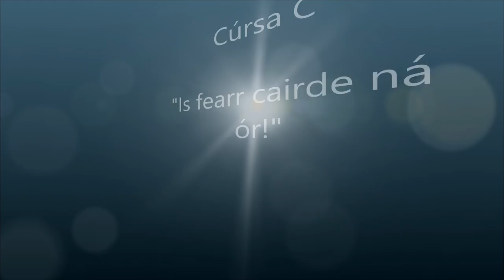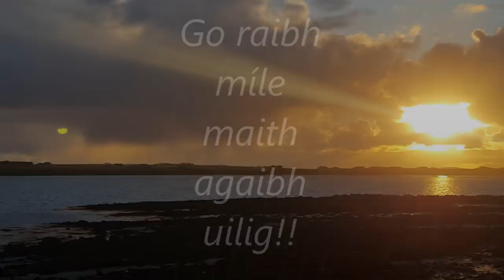Coláiste UISCE 2018